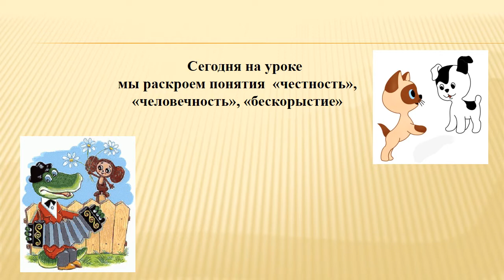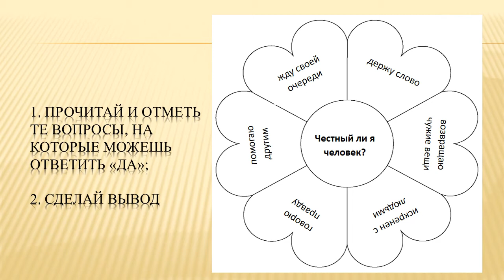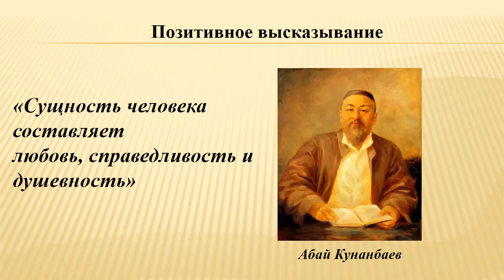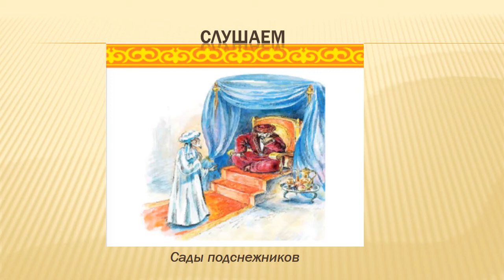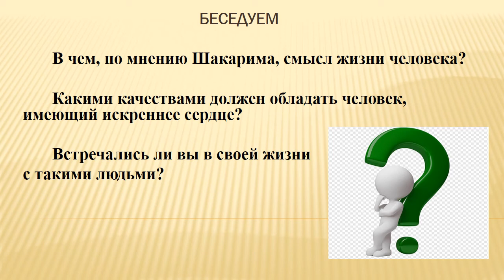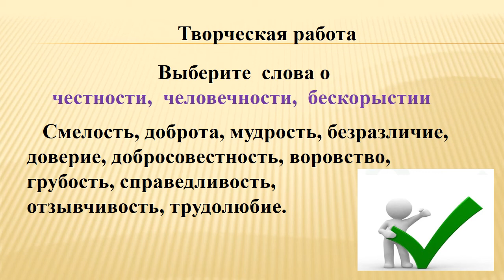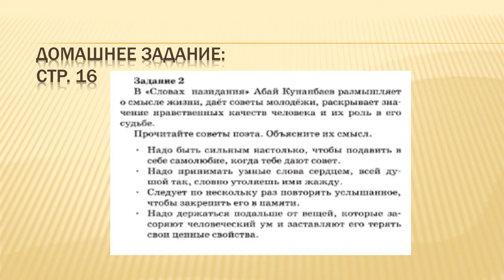Урок Самопознания, 4 класс